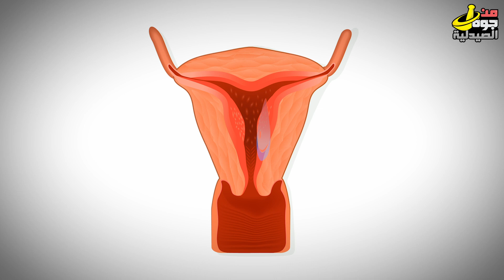شرح كامل لاستخدام إختبار الحمل المنزلي ؟أشتري الغالي ولا الرخيص؟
اختبار الحمل ده بيقيس ايه ؟
هو بيقيس هرمون بيكون موجود في مجرى الدم و البول ، الهرمون ده بيفرز من المشيمة ( بطانة الرحم ) أول ما بويضة مخصبة تنغرز في بطانة الرحم .
الهرمون ده اسمه أتش سي جي هو من كوريوتيك جونادوتروبين ، العملية دي بتحصل بعد التبويض ب 6 ايام . تركيز الهرمون بيتضاعف بسرعة كل 2 – 3 ايام .
السؤال التاني : أيمتى أفضل وقت لاختبار الحمل ؟
أغلب الانواع اللي موجوده في السوق بتقيس بنسبة 99% بعد يوم واحد من انقطاع الدورة ، و طبعا كل نا زاد تركيز الهرمون في البول ، كانت النتيجة مضمونة ، علشان كده أفضل وقت هو بيكون أول بول في اليوم بعد الاستيقاظ .
و كل ما زادت حساسية الجهاز المستخدم و الكفاءة بتاعته فهيقدر يقيس حتى قبل ميعاد الدورة .
السؤال التالت : أعمل الاختبار أزاي ؟
أزاي دي بتعتمد على نوع الاختبار اللي اشتريتيه و النوع هنا مش معناه البراند ، البراند هنتكلم عنه كمان شوية .
في نوعين في السوق ، نوع بيكون فيه شريط في الاخر ، يتحط أما في كباية فيها عينة البول ، أو الست بتمسكه و تخلي الشريط ده مواجه لمجرى البول على طول و هي بتعمل حمام من غير بقى كوباية ولا حاجة .
بعد كده تقريبا ب 3 الى 5 دقايق النتيجة بتظهر ، أما شرطتين أوعلامة زائد لو فيه حمل . أما لو شريط واحد بس أو علامة سالب فده معناه أن مفيش حمل .
النوع التاني من اختبار الحمل عن طريق البول بيكون رخم و متعب ، ده بييجي معاه قطارة ، لازم الست تاخد من البول و تحط في الفتحة 3 نقط ، و بعدين بتستنى 5 دقايق و النتيجة بتظهر . في الاغلب النوع ده بيكون أرخص ، بس صعب و غلبة .
السؤال الرابع :
هو لو مطلعش خطوط خالص ، أيه العمل ؟
لو ما طلعش خطوط خالص ساعتها بيكون الاختبار نفسه مش شغال .
طيب لو طلع خط أحمر و الخط التاني باهت ده معناه أنه فيه حمل ؟ أيوة لو الخط باهت هيكون معناه أن تركيز الهرمون قليل .
نيجي دلوقتي نتكلم عن الانواع اللي موجودة في السوق .
السوق تقريبا مليان أنواع كتيرة ، فيه الرخيص جدا و فيه الغالي قوي . الموضوع عبارة عن تسويق مش أكتر و طريقة مختلفة لأرضاء الستات مش أكتر .
يعني مثلا الشركات دلوقتي وصلت أنها تعمل اختبار حمل بيحدد لو فيه حمل وللا لا ،  و لو فيه حمل بيحدد الاسبوع كمان ، بس طبعا حتلاقيه غالي .
طيب لما تيجي تبص في السوق على الانواع هتلاقي أنواع عادية و أنواع مكتوبة ديجيتال ، الفرق مع الديجيتال أنه :
العلامات حتكون زائد و سالب بدل الخطوط .
انه هيعطي النتيجة في دقيقة واحدة
انه ممكن الست تعمله قبل ميعاد الدورة ب 3 – 4 أيام .

0:00 نظرة عامة على الموضوع
1:24 ما الذي يقيسه اختبار الحمل؟
1:53 ما هو أفضل وقت لعمل اختبار الحمل؟
2:46 كيف تستخدمين اختبار الحمل؟
4:19 إذا لم تظهر النتائج أي خطوط ، فماذا تفعل؟
4:48 ماركات متوفرة في السوق